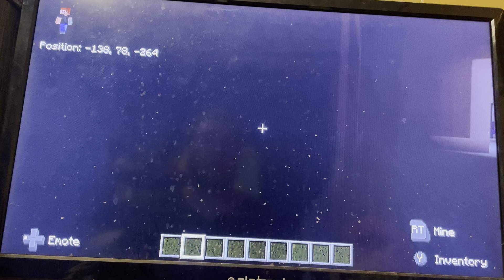Castle almost done